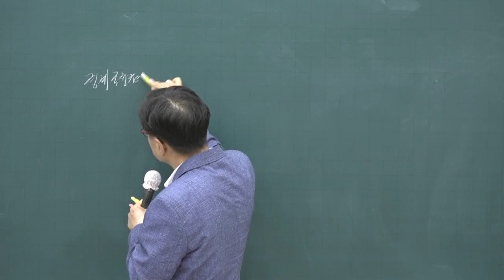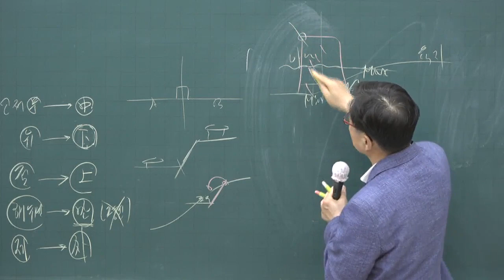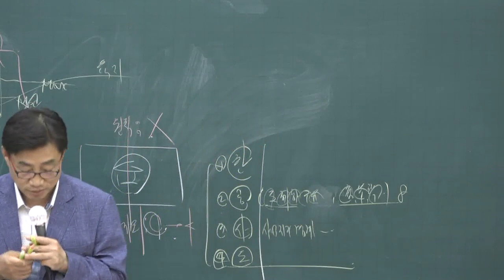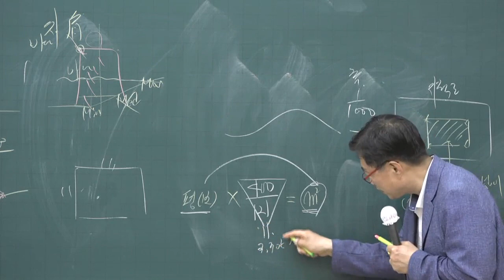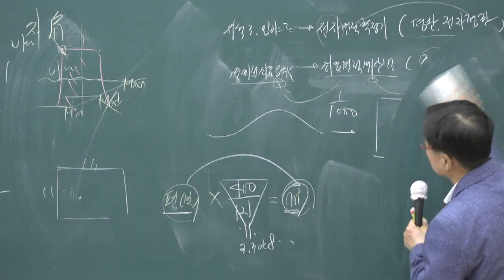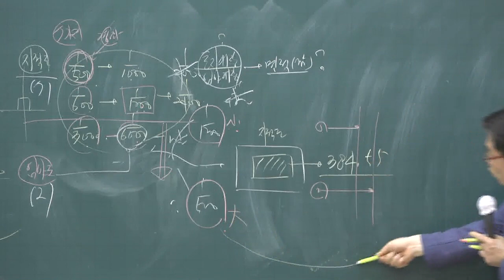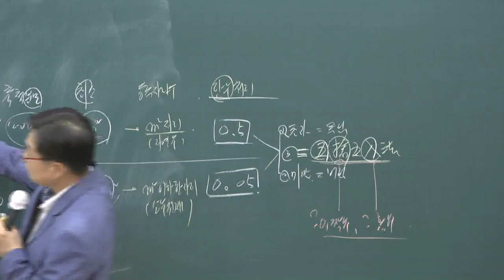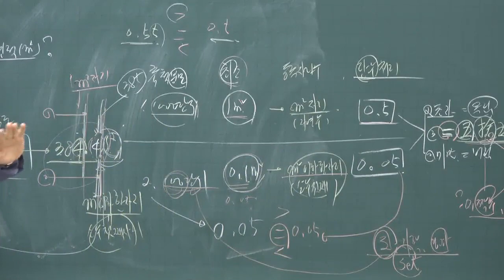[공전무] 2020년 공인중개사 부동산 공시법 핵심이론 5-4